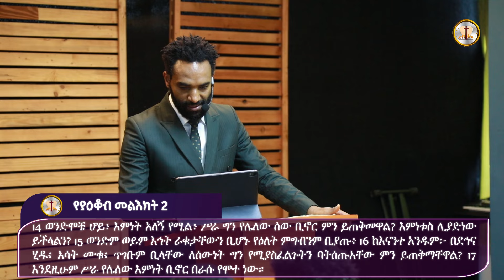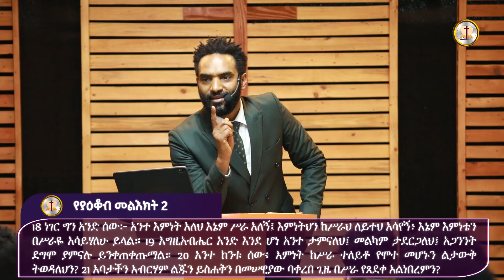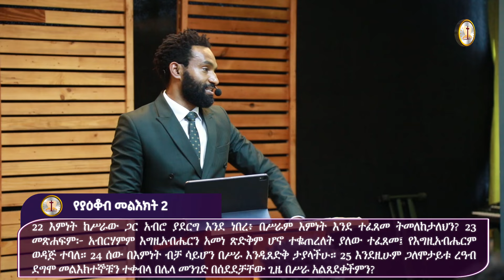በህይወት ዘመን የእግዚአብሔርን ስራ መፈጸም | ሥራ የሌለው እምነት | ለመጽደቅ ሁሉም ሰው ሊሰራው የሚገባ ስራ ምንድን ነው? በፓስተር ዳዊት ጥላሁን